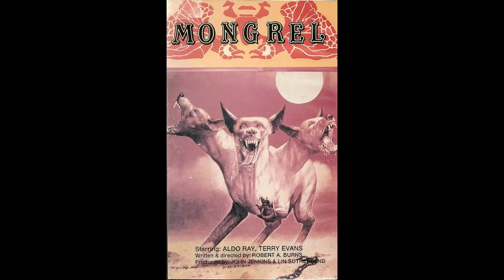80s Horror Movies Released in 1983 (Cover Art & Posters)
Here's a slideshow showing all (or almost all) the horror movies released in 1983. For more information on each movie (and to watch most of them) check out Here's the list

American Nightmare​
A Blade in the Dark​
Boogeyman II​
Christine​
Cujo​
Curtains
Daughter of Death aka Julia Darling​
The Deadly Spawn
The Dead Zone​
Le Démon dans l'île​
The Demon Murder Case​
The Demons of Ludlow
Devil Fetus
The Devonsville Terror
Disconnected​
Dracula Tan Exarchia​
Eyes of Fire
The Final Terror
The Forest​
Frightmare​
House of the Long Shadows​
The House on Sorority Row​
The Hunger​
Jaws 3-D​
The Keep​
The Killing of Satan​
The Lift
Mausoleum​
Microwave Massacre​
Mongrel​
Mortuary
Nightmares​
Of Unknown Origin
One Dark Night​
Panic Beats​
Psycho II​
Scalps​
Screamtime​
Skullduggery​
Sledgehammer​
Sleepaway Camp​
Sole Survivor​
Something Wicked This Way Comes​
Spasms
Sweet Sixteen
Videodrome​
Xtro​
Zeder